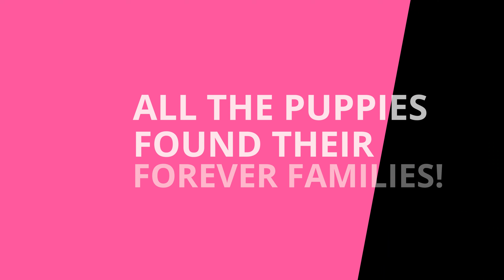PAW PATROL PUPPY RESCUE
We are fosters for a local rescue as you may know if you have watched our other videos and we recently rescued 3 shepherd mixed puppies from a shelter that did not have indoor space for them.  These puppies were actually dumped and then the person that witnessed it took them to a shelter and then we picked them up the same day.  They all found homes within 2 weeks and get to have a better life now.  They were all full of worms and underweight but while we had them they got dewormed and their first vaccines.  The kids named them Marshall, Skye, and Chase.